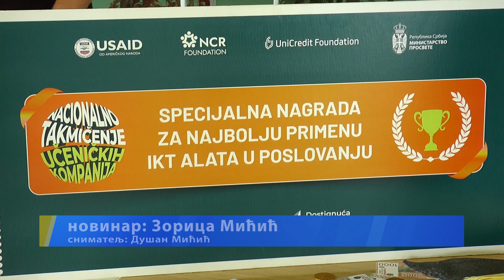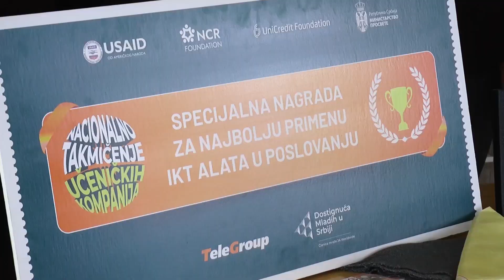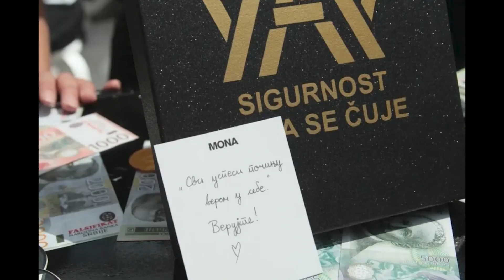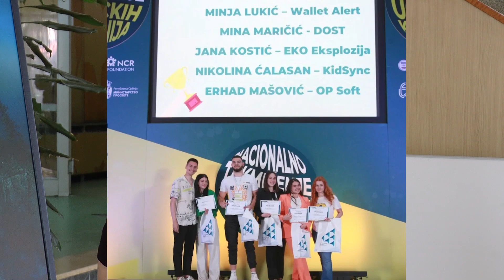Specijalna nagrada za učenike gimnazije "Josif Pančić" u Bajinoj Bašti